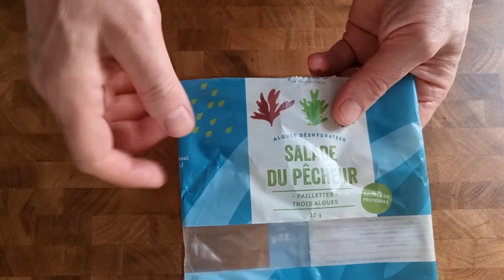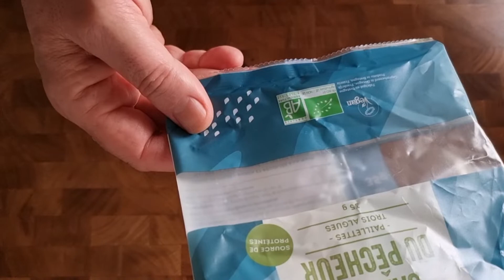sardine la cuptor cu alge marine spirulina marina secretul tineretii fara de moarte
Azi este post dar eu va prezint sardine la cuptor cu alge marine  care au fost deja mancate duminica.
Aceste sardine la cuptor sunt excelente dar combinate cu aceste minunate alge marine impreuna formeaza un ensamblu de nutrimenti alimentari care sunt foarte benefici pentru sanatatea noastra.
Daca vrei sa fi sanatos mananca alge, daca vrei antioxidanti , mananca alge marine, daca vrei sa secretul sau alixirul sanatatii mananca alge marine.